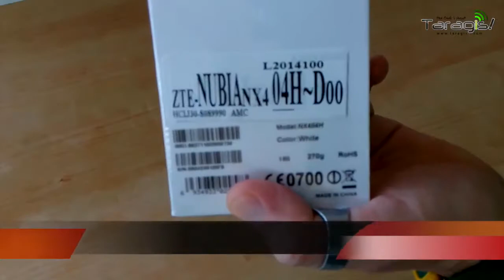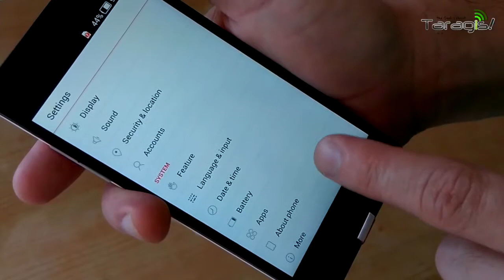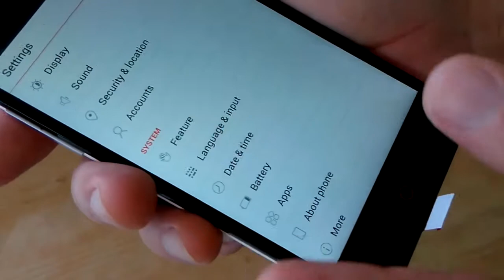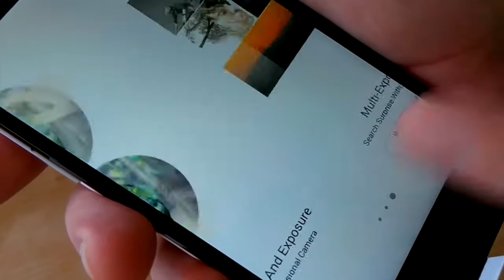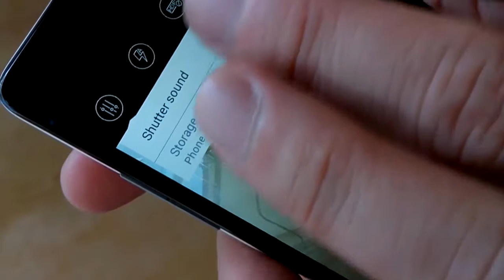ZTE Nubia Z5S Mini Philippines Unboxing Hands-On Video | Taragis.Com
MSI-ECS the official distributor of ZTE Mobile in the Philippines along with its online seller Lazada, announced the pricing and availability of the ZTE Nubia Z5S Mini in our country.

Track Title: Payday